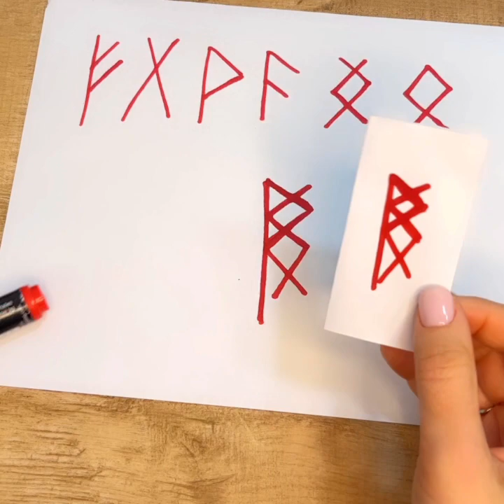RITUAL MAGICO PARA VENDER LO QUE SEA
Usa este ritual mágico para la venta de lo que quieras: casa, piso, coche, negocio, local, nave y etc.